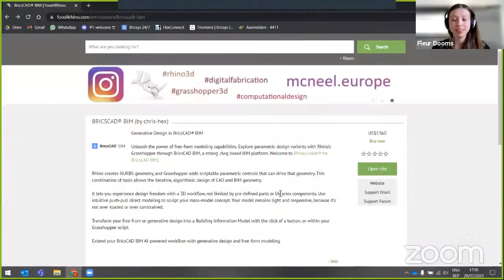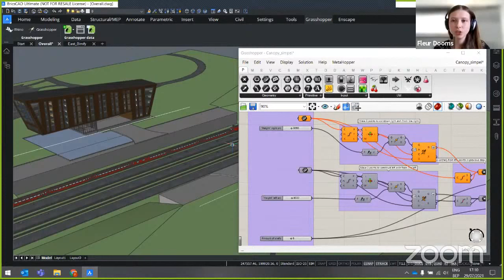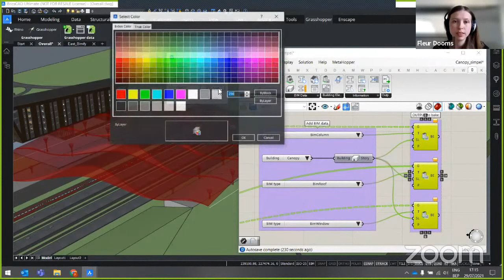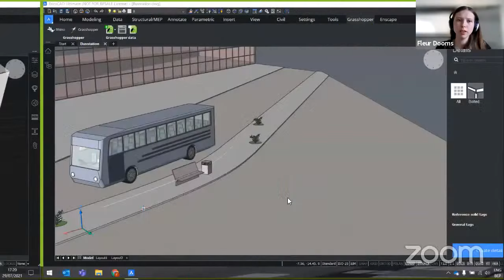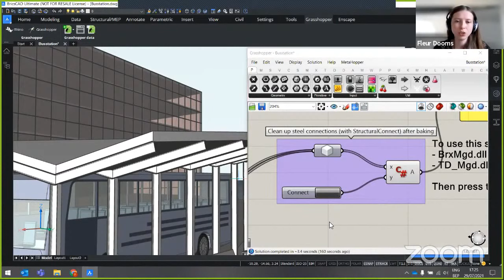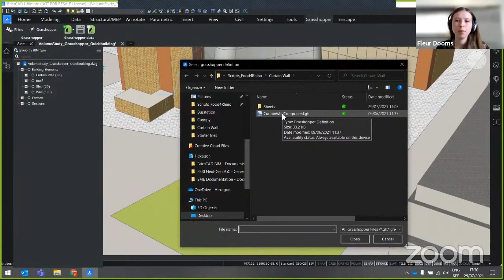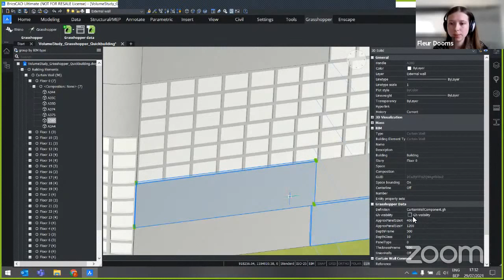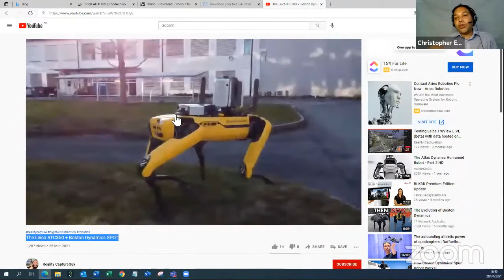food4Rhino webinar: Rhino.Inside BricsCAD® BIM (English)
📌[ENGLISH]  food4Rhino webinar: Rhino.Inside BricsCAD® BIM

Where generative design meets BIM automation.

Explore parametric design variants with Rhino’s Grasshopper through BricsCAD® BIM, a strong .dwg based BIM platform.

Move from concept to BIM in a fresh new way, with the unique combination of Rhino, Grasshopper and BricsCAD® BIM. This seamless integration will take your generative design and free-form modelling to new levels.

Discover how the Rhino.Inside® BricsCAD® BIM workflow enables you to create and iterate free-form or generative designs. Then transform your design into a data-rich Building Information Model from within your Grasshopper script. Or complete your workflow with integrated AI tools, such as BIMIFY that do the work with the click of a button.

Join us to experience design freedom with a 3D workflow, not limited by pre-defined parts or library components.

Speaker:

Fleur Dooms, BricsCAD BIM product specialist, brings her natural talent and enthusiasm for technology to Bricsys. Her passion is to pass on her expertise to anyone that even considers saying the word "BIM" and she is constantly looking for innovation and improvements. If you ever need someone to listen to your next great BIM or generative design idea, feel free to drop her a line!

Watch the presentation on youtube live on the 29th July at 5PM CEST